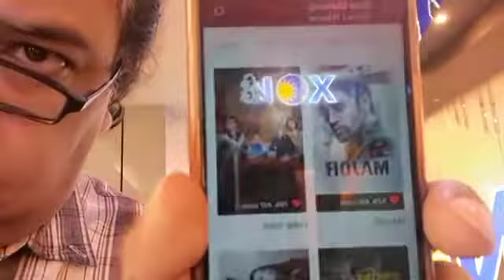Bengali Movie HABJI GABJI’s Review By Pillar Of Indian Cinema Rajnarayan Dube’s Bombay Talkies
Full review of the Bengali movie HABJI GABJI from the Inox theatres, South City Mall, Kolkata, BOMBAY TALKIES.

The movies duration is 127 minutes.

The movie is Directed by Raj Chakraborty and Produced by Raj Chakraborty and Shyam Agarwal.

The Actors are Parambrata Chatterjee, Subhashree Ganguly and others.

This is a child mental disorder drama due to gaming type movie.

According to BOMBAY TALKIES the movie is average.

The anchor is Subrata Nandy, Kolkata.